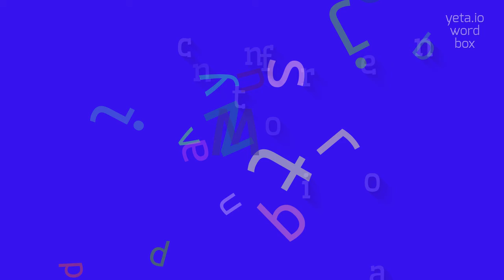How to say "nonrefraction"! (High Quality Voices)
Watch in this video how to say and pronounce "nonrefraction"!